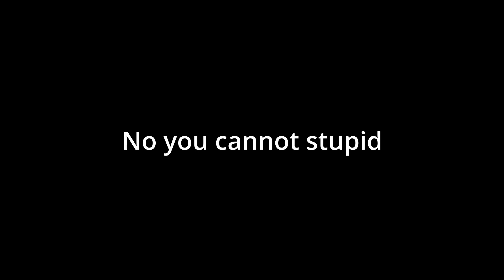The Evil Within played by an idiot (chapter 1-3)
In this video I play the evil within.